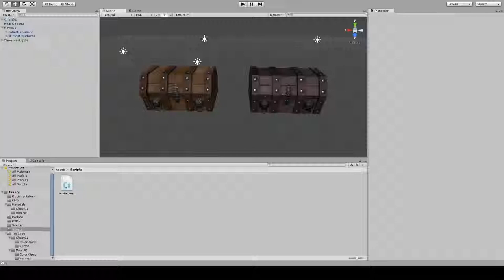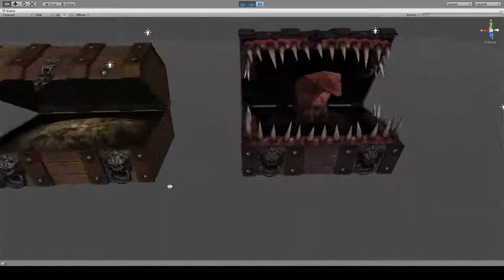ChestAndMimic Showcase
A quick demostration about how the chest and Mimic looks like inside Unity. This scene is also included in the package.

If you want to see all the animations clips the Mimic has, please check this video out